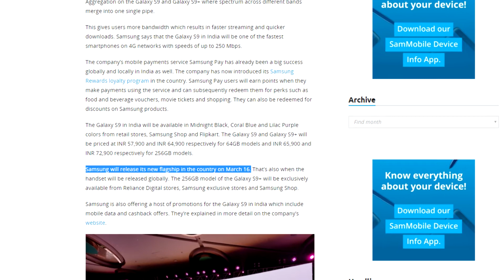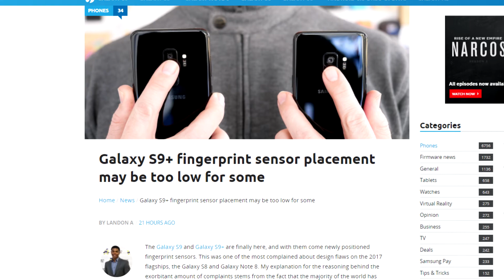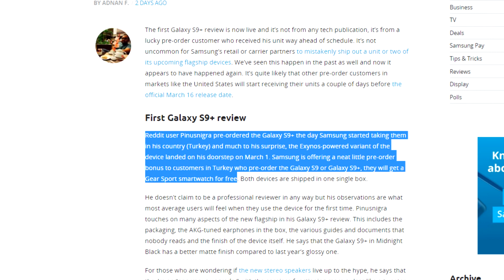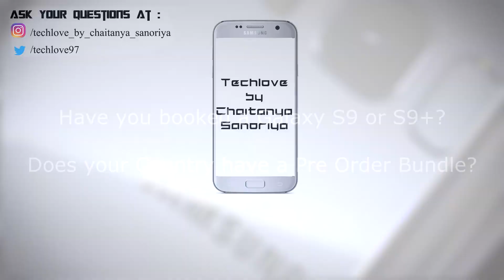Galaxy S9's Exynos 9810 highly underclocked???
Galaxy S9 India Launch
Galaxy S9 Colors
Exynos 9810 highly underclocked
Galaxy S9 Pre order Bundles